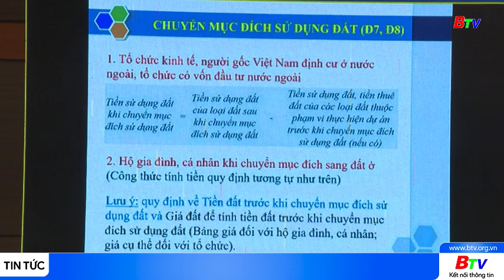Hội nghị triển khai quy định mới về tiền sử dụng đất, tiền thuê đất